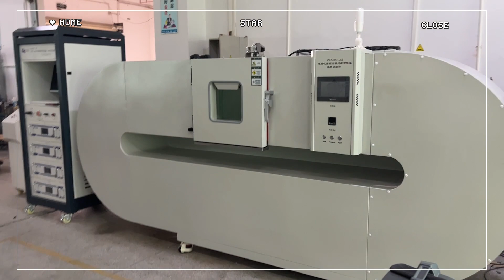Combustible gas detector closed loop high and low temperature, humidity and heat test chamber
ZY6485-LAB combustible gas detector closed-loop high and low temperature, humidity and heat test chamber

It is suitable for various functional tests of point-type combustible gas detectors, household combustible gas detectors, industrial and commercial portable combustible gas detectors, household and small restaurant and kitchen gas alarms and sensors, household gas alarms and sensors for industrial and commercial purposes as well as functional tests in high and low temperature, hot and humid environments.

Comply with the requirements of GB15322.1, GB15322.2, GB15322.3 and GB16808 standards.

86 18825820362